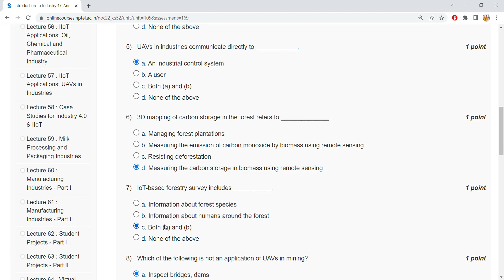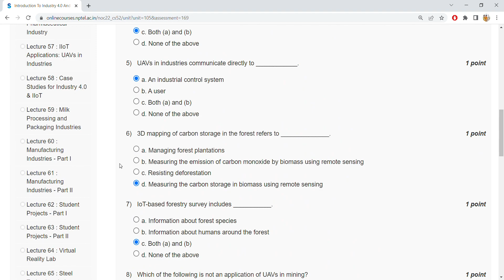NPTEL Introduction to Industry 4.0 and Industrial Internet of Things ASSIGNMENT- 12 || DR B THULASI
NPTEL Introduction to Industry 4.0 and Industrial Internet of Things ASSIGNMENT- 12 || ANSWERS